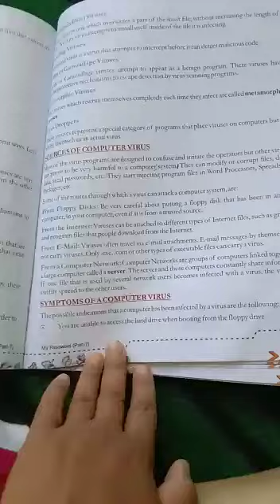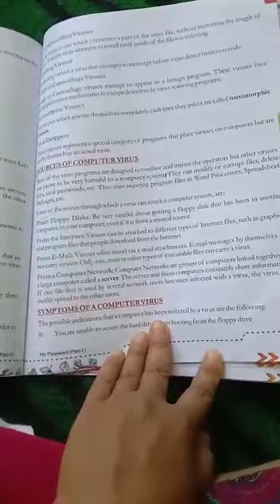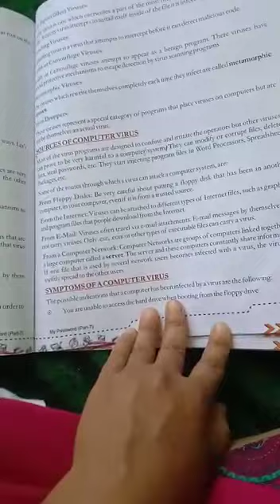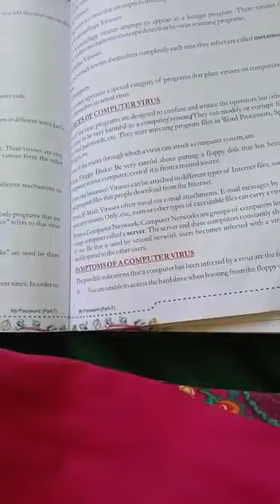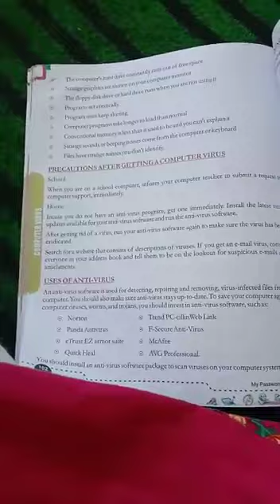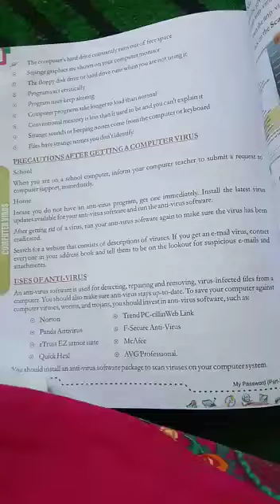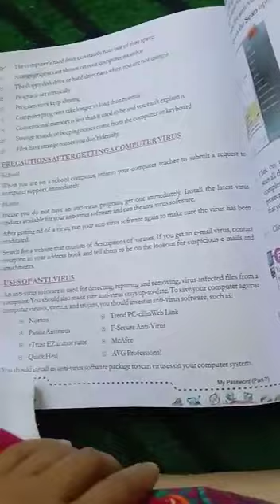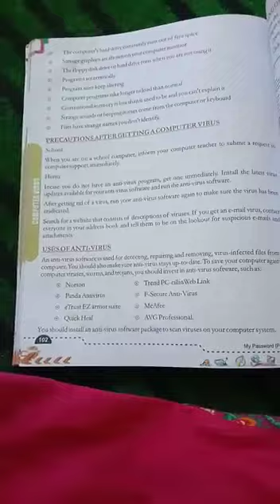Class 8th Computer ch no 9 Revision part 2